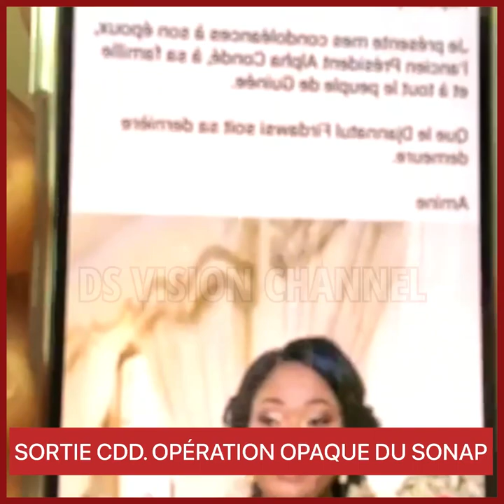SORTIE CDD. OPÉRATION OPAQUE DU SONAP